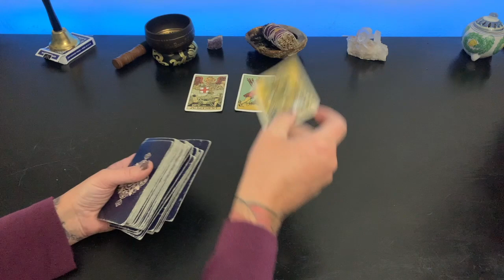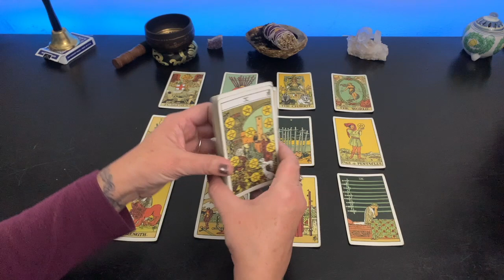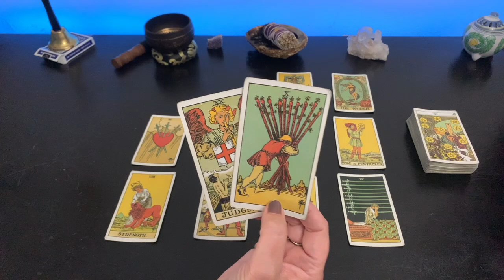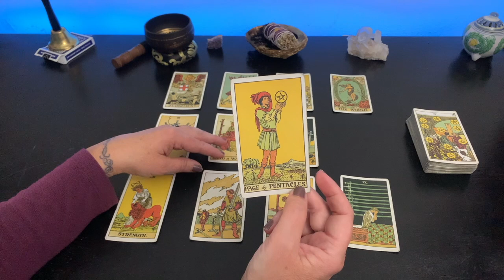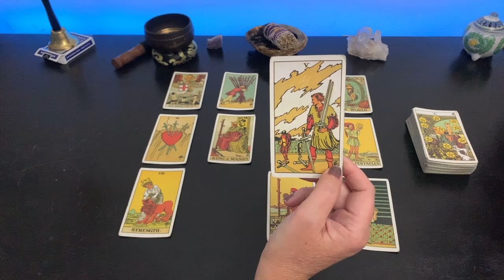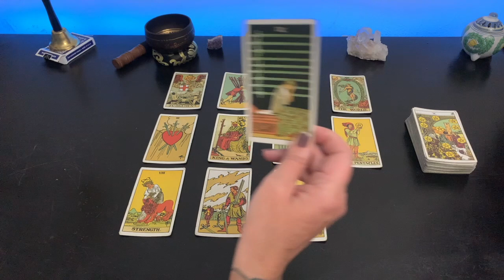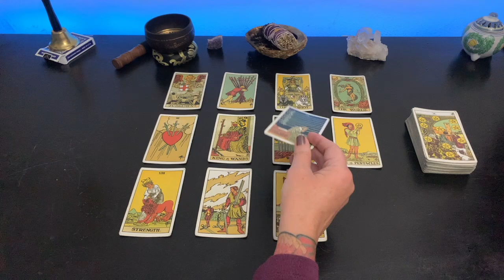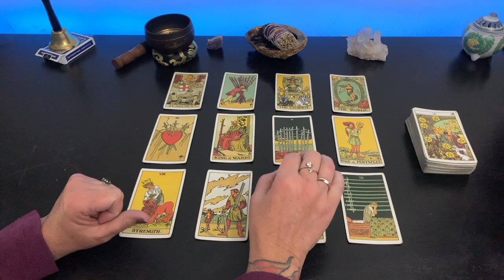CANCER - FULL SPEED AHEAD CAPTAIN ⛵️ WEEK 42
Welcome to Remedies Alchemy & Tarot. My name is Greta, intuitive tarot card reader.

I never charge for readings! I will never reach out to you in chat or private message offering a reading or asking for donations. If you would like to donate please use the links in my channel. Thank you for supporting the

Readings are based on my interpretation and are subjective. I do not guarantee accuracy or reliability. We are not responsible for any of your actions you take or don’t take based on readings.